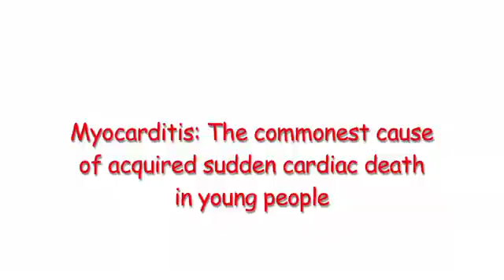Myocarditis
CRY Consultant Cardiologist Professor Sanjay Sharma discusses myocarditis - an acquired condition that can cause young sudden cardiac death.